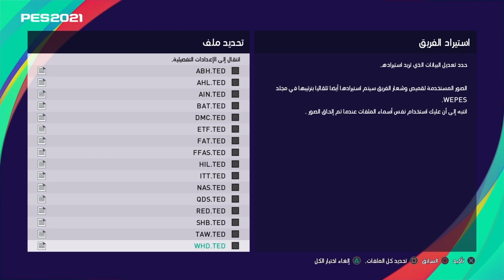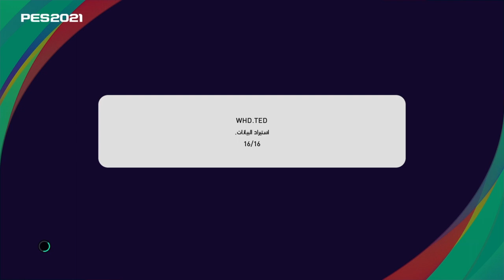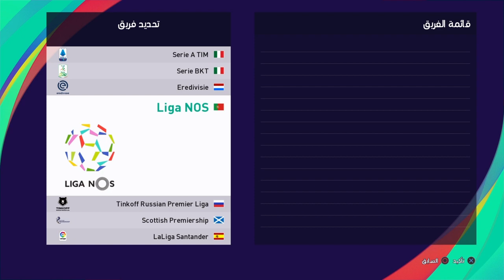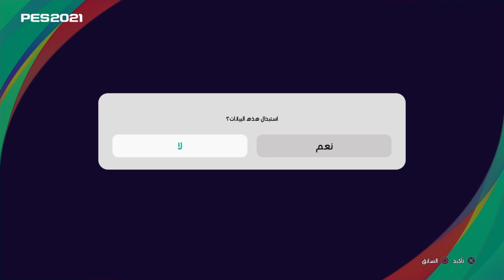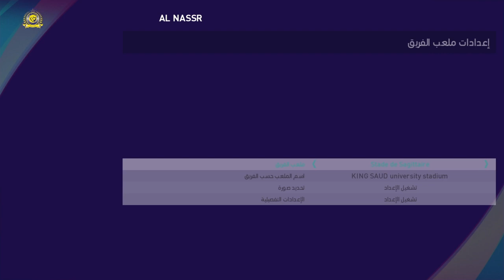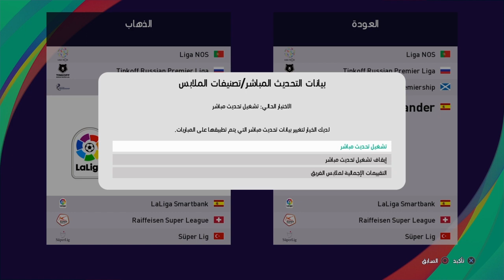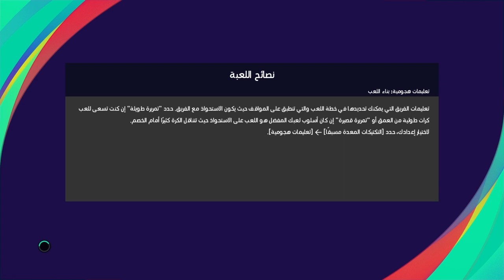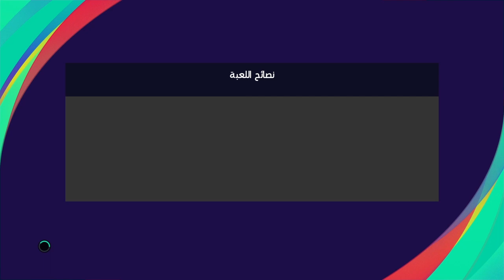efootball PES 2021 شرح كامل بسيط عن ابشن فايل الدوري السعودي مع رابط تحميل الملف اسفل المقطع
السلام عليكم شباب اليوم جبتلكم ابشن فايل خاص
بالدوري السعودي وكيف نضيفه لعبة
eFootball PES 2021
مع جميع النوادي مع صور بعض الملاعب
مع المدربين مع الراعي الرسمي
مع رابط تحميل ابشن فايل 👇🏻
ليحب يضيفني حسباتي👇🏻

فيس بوك

انستقرام👇🏻